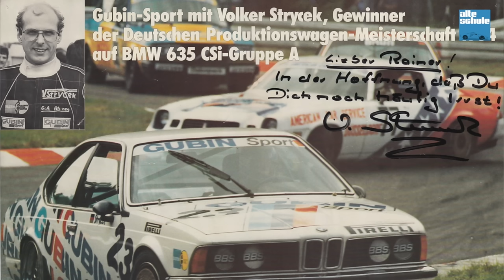Rainer Braun über die Rennsportmeister der 80er Jahre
Meine Serie mit Rainer Braun geht weiter und in dieser Folge stellt er die Rennsportmeister der 80er Jahre vor: DRM, DTM,... Es war das Jahrzehnt, in dem Klaus Ludwig, Harald Grohs, Stefan Bellof, Striezel Stuck, Volker Strycek und später Kurt Thiim große Erfolge erreichten und es war auch das Jahrzehnt, in das der Sieg von Eric van de Poele in einem dramatischen DTM-Meisterschaftsfinale fällt.
Viel Spaß mit diesen tollen Erinnerungen von Rainer Braun!